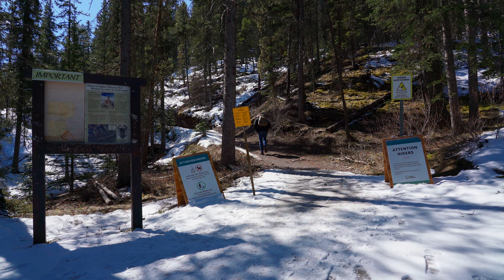Solo Hiking Sulphur Mountain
Sulphur Mountain is a popular, pure elevation gain, hike in Banff. The trailhead starts at the parking near the gondola and is well marked. In the winter I would highly recommend crampons for the most enjoyable time as the entire route is covered in snow and ice.

Music used
Deep Waters (Original Sketch) by Tony Anderson